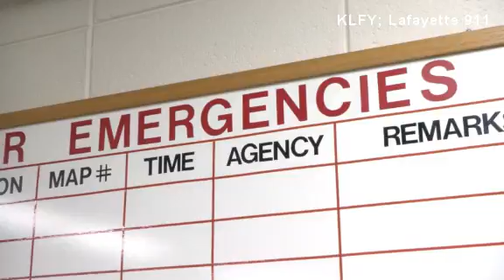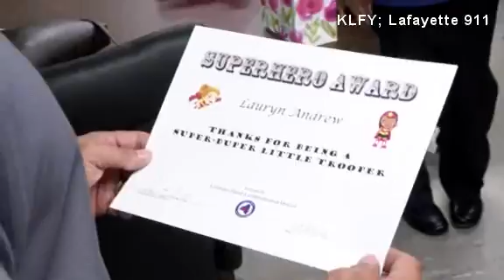Video: Louisiana toddler calls 911 during mom's seizure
A two-year-old girl from Louisiana called 911 when her mother began having a seizure. KLFY's Dalfred Jones has the story.